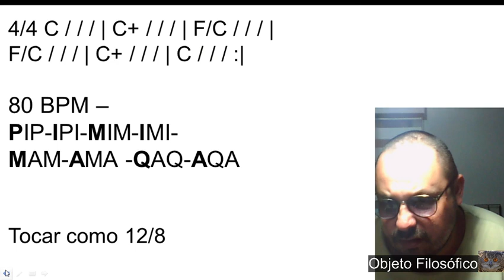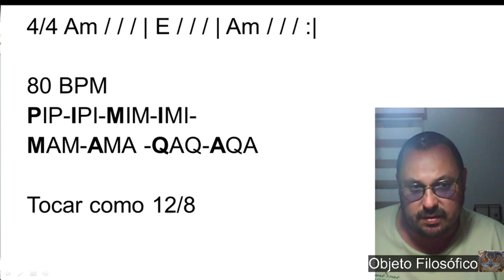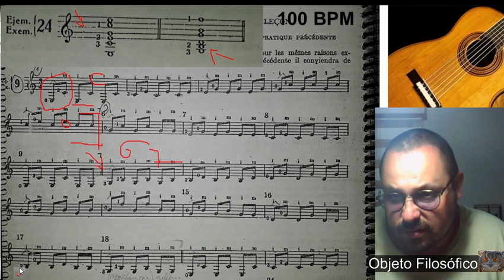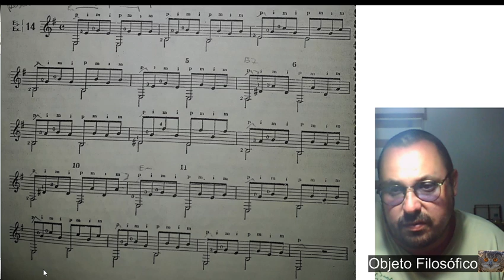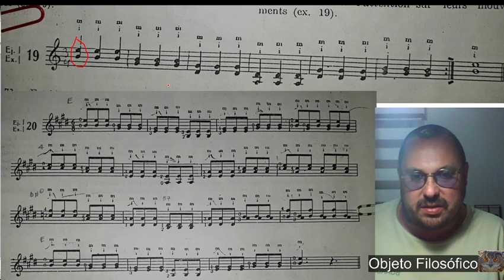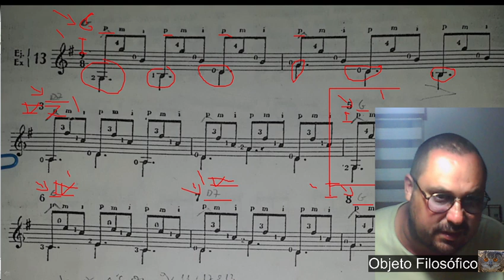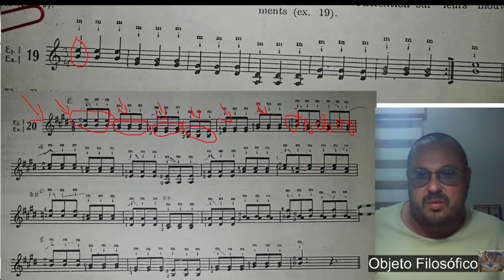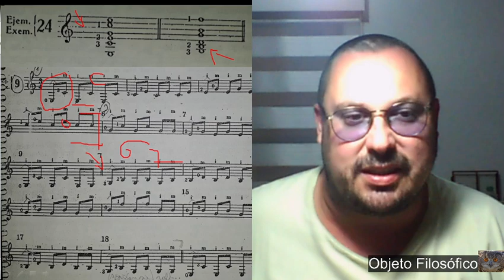Desculpas 2021 05 01 15 57 39. E SEM TOSSE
Desculpem pelo desaparecimento.

Meu computador deu um probleminha e não pude, mas, estamos de volta.
Neste tempo não fiquei parado e estou aproveitando este vídeo para explicar    o que estou fazendo hoje.